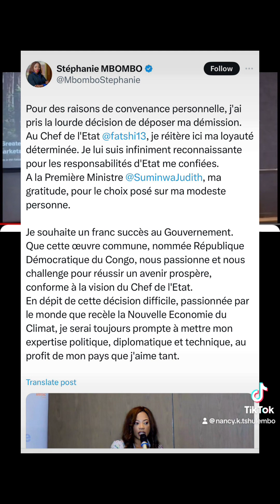Urgent: Démission de la ministre déléguée à l’environnement Stephanie Mbombo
La ministre déléguée à l’environnement Stéphanie Mbombo dépose sa démission